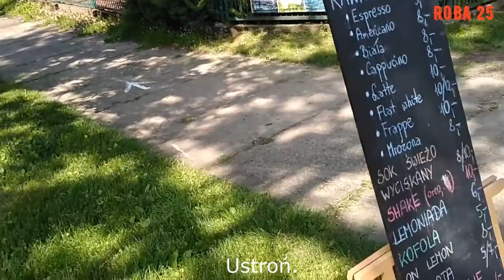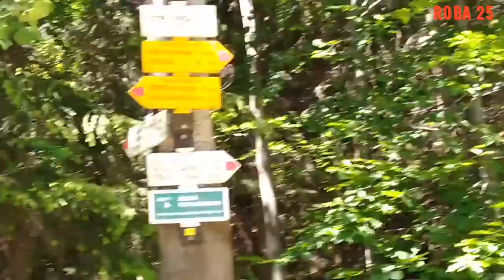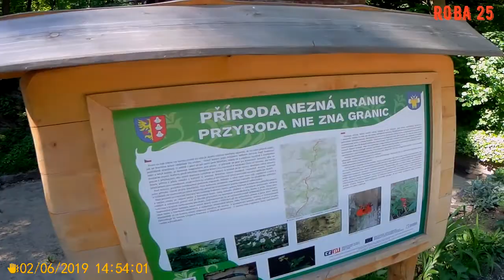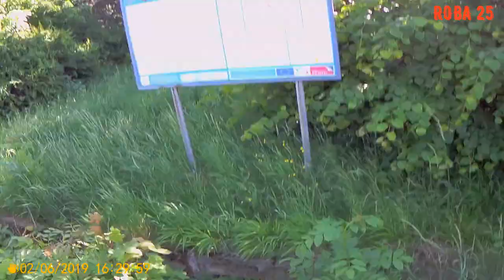WIDOKOWY BESKID, CZYLI PIĘKNO GÓRSKIEJ RAJZY